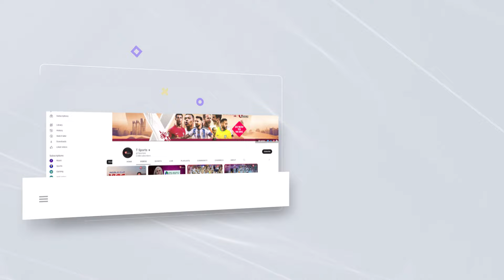কোহলি সেরা উইকেট, ৫ উইকেটে হাসান স্বপ্ন, কেন টাইগাররা পারল না দিনের শেষে | Exclusive Interview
কোহলি সেরা উইকেট, ৫ উইকেটে হাসান স্বপ্ন, কেন টাইগাররা পারল না দিনের শেষে | Exclusive Interview | T Sports

Plot- 371/A, Block-D, Bashundhara R/A, Dhaka.